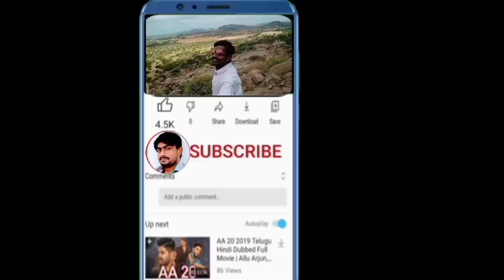vlog video | ಇದನ್ನು ತಿನಬೇಕು ನಮ್ಮ health ಗೇ ಏನು problemಬರಲ್ಲ...|Jayaram village vlog